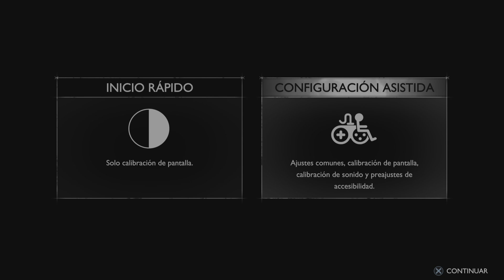Análisis del videojuego God of War Ragnarok en PS5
Análisis de God of War Ragnarok en PS5 en el que me centro en el apartado técnico y visual del nuevo juego de Santa Monica que continúa las aventuras de Kratos y Atreus tanto en la nueva generación de Sony como en PS4. Santa Monica Studios había puesto el listón muy alto con la entrega anterior: el God of War de 2018 se cuenta entre los mejores juegos de PS4, tanto a nivel de historia y desarrollo como en el apartado técnico. Pero lo que consigue Ragnarok es pulverizar esta marca.